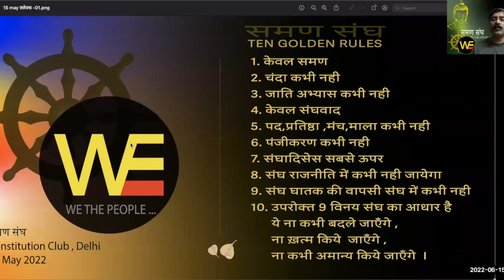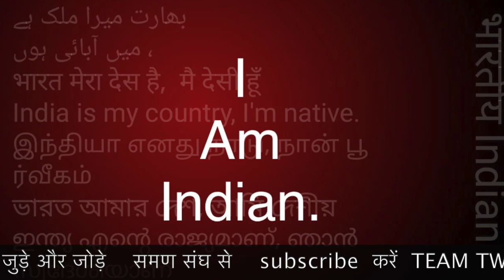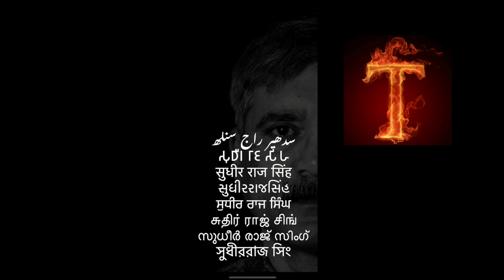7th समण संघ का नियम सातवाँ SAMAN SANGH RULE संघादिसेस सबसे ऊपर /Sudhir Raj Singh/Pali